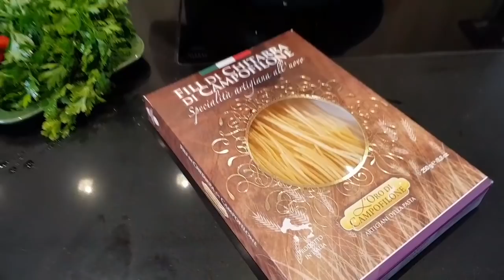PASTA AL NERO DI SEPPIA CON BOTTARGA DI TONNO - FACILE -Chef Max Mariola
PASTA AL NERO DI SEPPIA CON BOTTARGA DI TONNO video ricetta di Casa Mariola

INGREDIENTI x 2 persone:
pasta fili di chitarra di campofilone 250 g
seppie fresche - 500 g
nero di seppie
acciughe sott'olio - 2 pz
peperoncino
prezzemolo
bottarga di tonno
vino bianco per sfumare

SPECIAL THANKS
Pasta fili di chitarra di campofilone di
Pastificio Artigianale Leonardo Carassai

▼ LISTA AMAZON▼